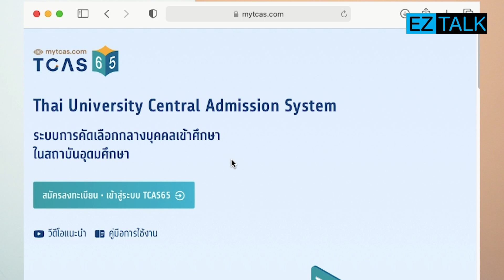สิ่งต้องรู้ก่อนสมัครสอบ GAT/PAT & วิชาสามัญ TCAS65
ถึงเวลาแล้วนะครับกับการสมัครสอบ GAT/PAT & วิชาสามัญ ของน้อง ๆ dek65 อย่างที่น้อง ๆ รู้นะครับ ว่าปีนี้เป็นปีแรกที่ ทปอ. รับหน้าที่เป็นเจ้าภาพจัดการสอบแทนที่ สทศ. ที่จัดสอบมาก่อนหน้านี้ ทำให้ปีนี้มีการปรับเปลี่ยนวิธีการสมัครและขั้นตอนต่าง ๆ พอสมควร ซึ่งพี่แฮนด์จะมาสรุปให้ที่คลิปนี้นะครับ